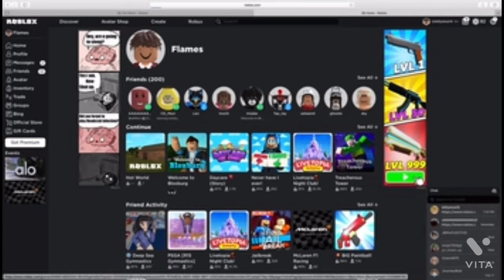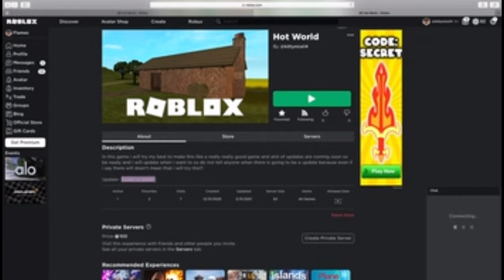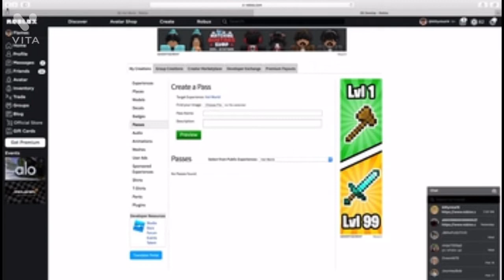My new Roblox game… (Hot World)